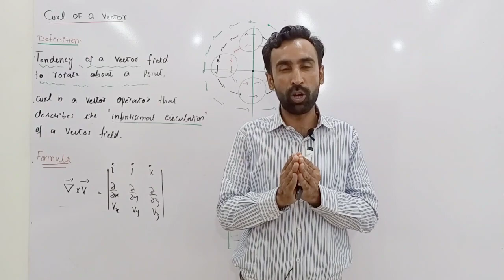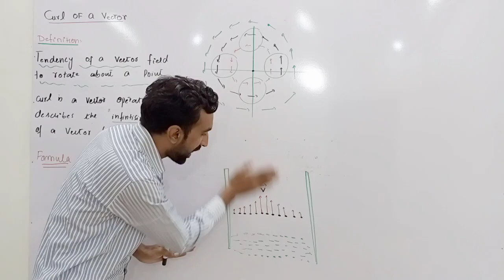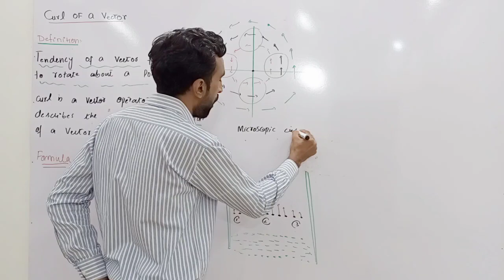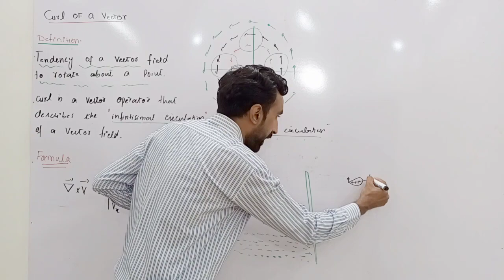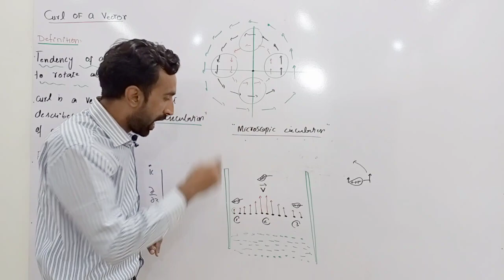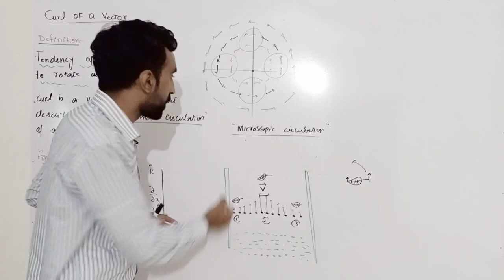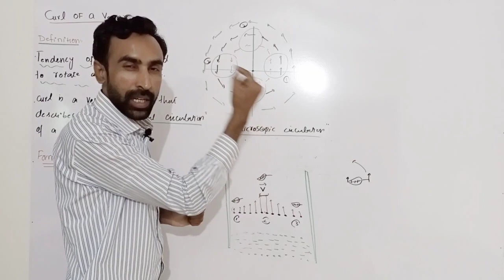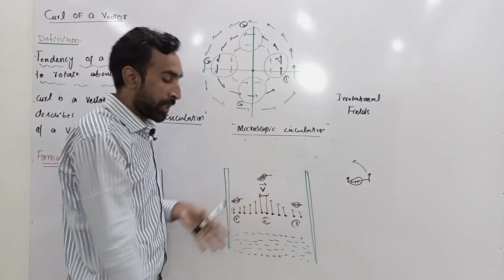Lecture 3- Curl of a Vector Field || Mechanic || BS and ADP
In this video, we will be discussing one of the fundamental concepts in Vector Calculus - Curl of a Vector. If you are a student of mathematics or physics, then this video is a must-watch for you. So, let's dive in and explore the concept of curl of a vector.

Curl of a Vector is an important concept in Vector Calculus that deals with the rotation or circular motion of a vector field. It helps us to understand the direction and magnitude of the rotation of a vector field. In simple terms, it tells us how much a vector field is rotating at a particular point. Curl of a Vector is used in many areas of physics and mathematics, such as electromagnetism, fluid dynamics, and more.

Details
In this video, we will discuss the Curl of a Vector in detail, exploring its physical significance, and applications. We will also discuss the mathematical formula for calculating the curl of a vector field, and how to interpret the results. You will learn about the Curl of a Vector in Hindi and Urdu, making it easy to understand for students who are not comfortable with English. We will also cover the Div and Curl of Vector Calculus Hindi, which will help you to get a better understanding of this important concept. So, join us and explore the world of Vector Calculus!